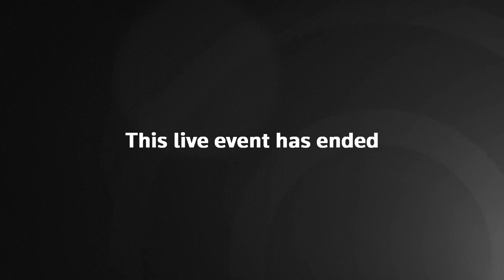UK vaccine taskforce chair Kate Bingham gives evidence to MPs – watch live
Vaccine taskforce chair Kate Bingham speaks at a Covid-19 select committee hearing